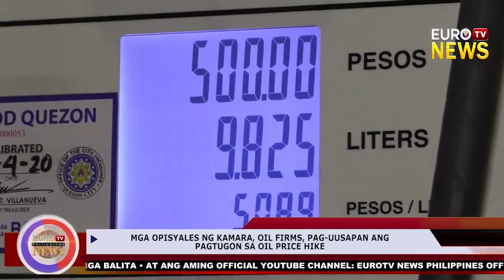MGA OPISYALES NG KAMARA, OIL FIRMS, PAG UUSAPAN ANG PAGTUGON SA OIL PRICE HIKE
icymi: MGA OPISYALES NG KAMARA, OIL FIRMS, PAG UUSAPAN ANG PAGTUGON SA OIL PRICE HIKE

Para sa iba pang impormasyon bisitahin kami sa aming official website eurotvph.com